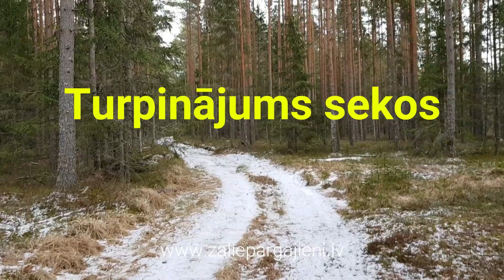Ekspedīcija uz Abavas "Siguldu"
Piedāvājam noskatīties Abavas iepazīšanas pārgājiena otro daļu - "Ekspedīcija uz Abavas "Siguldu".🌳

Šoreiz dosimies tālāk gar Abavas krastiem, aplūkosim Leču un Vectēva līkumus, Dižķīru un Mālvalka klintis, nokāpsim dziļajā Vēršvalka gravā un uzzināsim, kur pie Abavas ir "Zosurīkle". Redzēsim arī Dižķīru mājas, kur 1944.gada 6. un 7. decembrī notika pēdējā lielākā kauja starp ģenerāļa Jāņa Kureļa grupas Rubeņa bataljonu un vāciešiem.
Meklēsim literatūrā aprakstītos Zilumu iežus. Pārgājiena finālā nonāksim Vēršvalka un Vārpnīcas apkārtnē, kur Abavas ieleja atgādina Siguldas gravas...